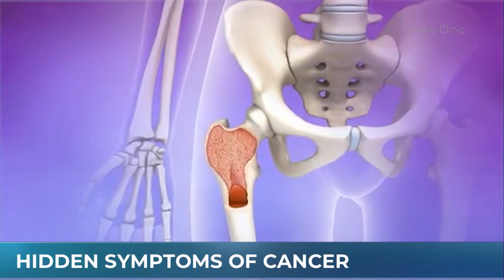What you need to know about cancer and anemia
Anemia can be both a symptom of cancer and the result of cancer treatment. Dr. Christopher Hillis, a practicing Hamilton oncologist and the president of the Canadian Hematology Society sat down with Annette Hamm to discuss.